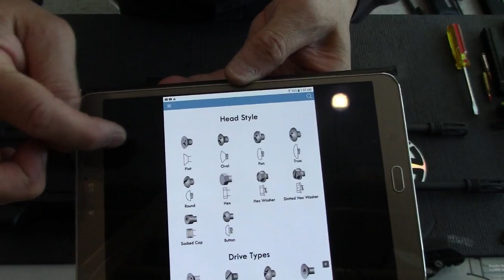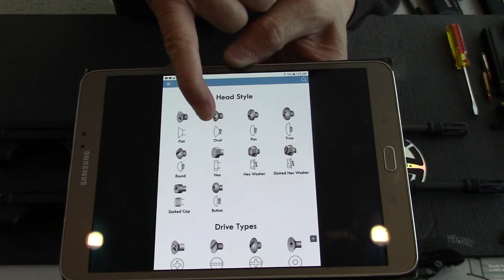Type 97 Gen 1 vs Gen 2. Bullpup ban? EMEI QBZ-95 History.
These are not Norinco T97, those were banned back in 2009 when the RCMP lab determined it could be easily converted since then the lab approved newly redesigned FCG on EMEI T97 which are unable to do what the PM of Canada said it was originally designed to do so the lab had done its job.

The rail screws are standard M5 x 12 , the 12 is for length in mm. The pitch is the standard .8 .

Correction, the relief ports of Gen 1 and 2 are the same. The Gen 2 is not bigger.

Issues on Gen 2, loose front sight post and rail do not hold zero but I have a DIY fix for that. I'm surprised the quality is much better than the Type 81 even though EMEI manufactured both of them.

- Due to Youtube's policy. Please do NOT ask for link or post information of where to buy.
- I'm a one man show. I deliberately didn't make my videos to perfection. I'm sorry but my disassembly and modifications are not made for novices who can't figure out what I'm doing off camera.
Making videos are time consuming and not to mention expensive to do... Thank you.